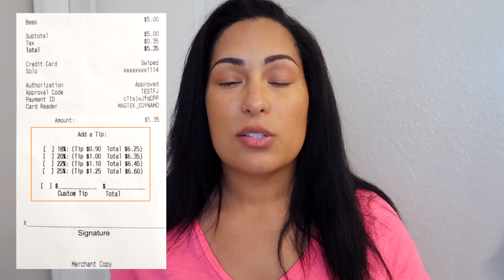MISTAKES GERMANS MAKE IN THE USA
GERMANS. Let me tell you about the mistakes you make in the USA. Just kidding but really lets talk about a few mistakes I have noticed Germans making in America. None of the things listed in this video are life altering but they may make your stay in the USA a little smoother :)

p.s. I know my intro song was not in this video (schade marmalade). I could not find the song on Final Cut... Next video we will be back on track!!

Who's asking?

Florida

Munich, Germany

love yall